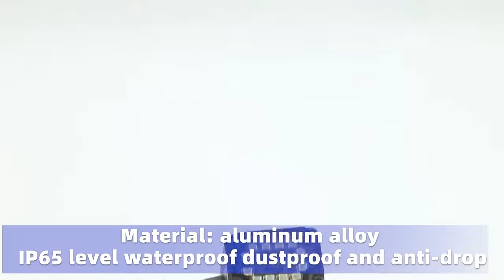A65 industrial fixed barcode scanner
High performance industrial fixed barcode scanning that can be used on conveyor belts
-Megapixel and accurate decoding
-IP65 level waterproof dustproof and anti-drop
-Material: aluminum alloy
-Illumination：high-brightness red and white light sources are available
-5 scanning methods：Manual, auto-sensing, continuous scan , serial command, external pulse trigger mode"
-With flexible I/O expansion interface
-Multiple QR codes and 1D codes can be scanned at the same time
- Widely used in production line conveyor belt, logistics distribution, warehouse inventory"
Support sample order and bulk order
Welcome to customize OEM and ODM